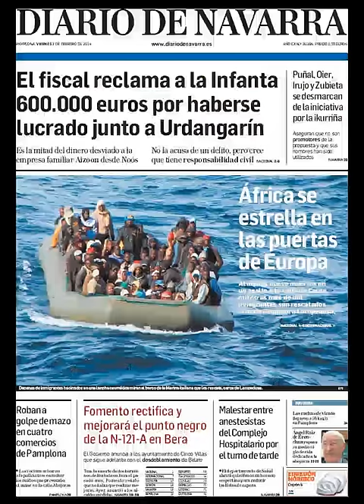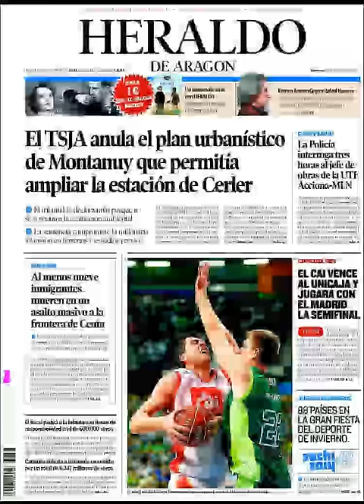Noticias 7 Febrero de 2014 Principales Portadas Noticias Diarios Periódicos en España Spain News